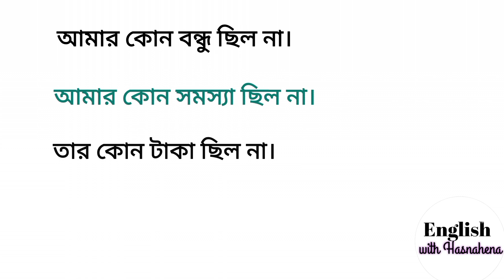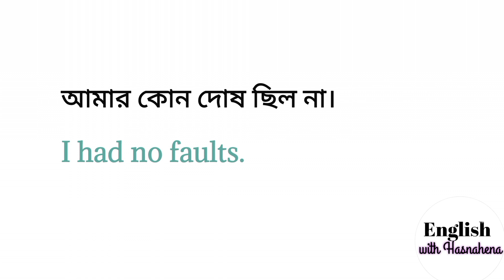advanced english sentence structure for daily spoken english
ছিল না/use of had / advanced english sentence structure for daily spoken english

For more video,link are given below

Importance of learning English :
English is an international language. In today's world of information technology and HiTech communication,learning English is must.Knowing English increases your chances of getting a good job in a multinational company within your home country or for finding work abroad. Speaking fluent English makes you more confident and explore work and places.

👉english to bangla advanced
👉basic english
👉advanced english
👉be advanced in english
👉use of had in english
👉had in spoken english